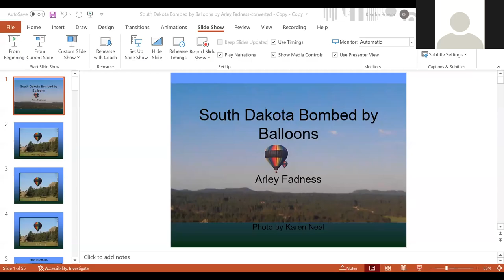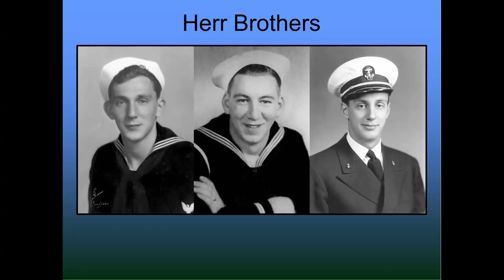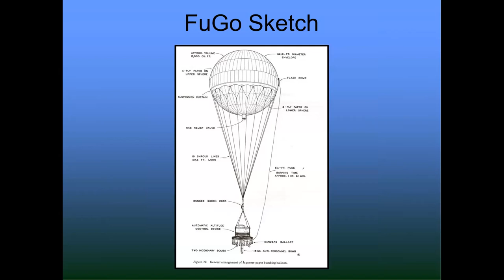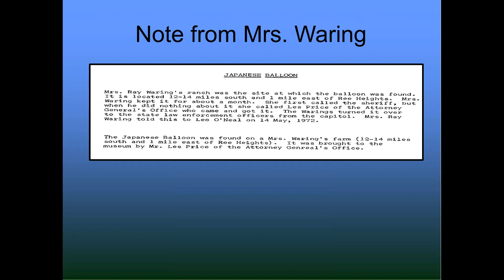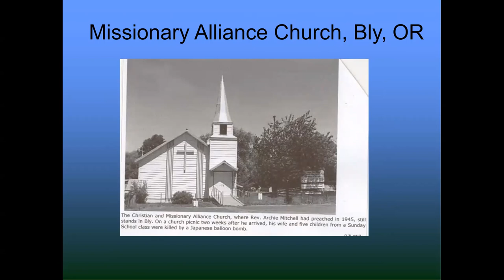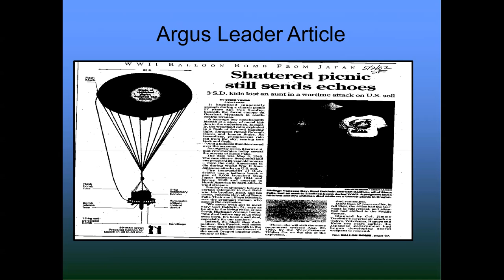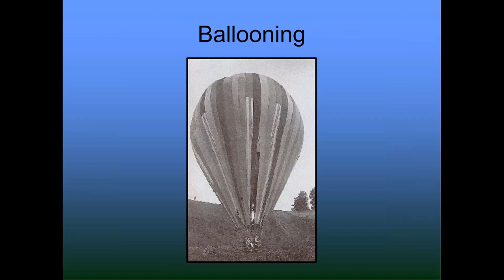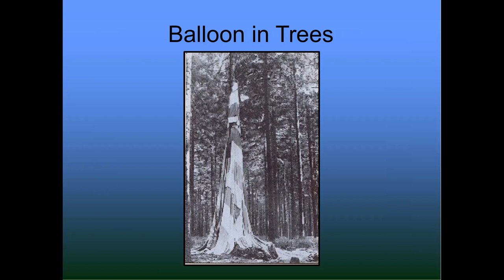Lunch & Learn: South Dakota Bombed by Japanese Fu-go Balloons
Did you know that South Dakota was bombed by Japanese Fu-go balloons during World War II? Join the Edith B. Siegrist Vermillion Public Library for a December Lunch & Learn as Dr. Arley Fadness teaches about the thousand balloons were launched from the Japanese mainland in late 1944 and in 1945. These balloon-borne bombs targeted all of North America. Nine landings have been discovered on South Dakota soil.
Arley Fadness was born and in Webster, South Dakota. He is a graduate of Augustana Academy, Augustana University, the Boeing company drafting school, Pacific Lutheran University, Luther Theological Seminary and McCormick Theological Seminary. His Doctor of Ministry degree focusing on parish revitalization. Dr. Fadness served parishes in Arizona, Minnesota, Wyoming, and South Dakota. Dr. Fadness is a retired draftsman, clergy, and active history enthusiast, and writer. He has worked on blueprints for Boeings, architects, and Ed Yost, the inventor of the modern hot air balloon. Arley is the author of the art, science and history of ballooning in his book titled “Balloons Aloft: Flying South Dakota Skies.” Soon to be published in 2021 through The History Press is his latest book “Capturing The Younger Brothers: The Untold Story of South Dakota’s Asle Sorbel.”